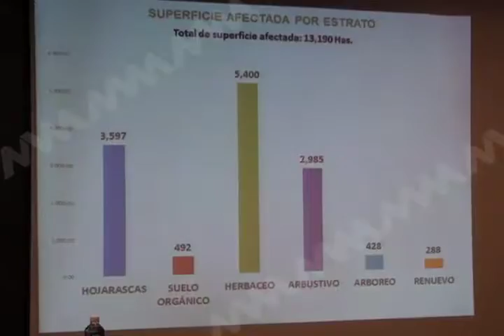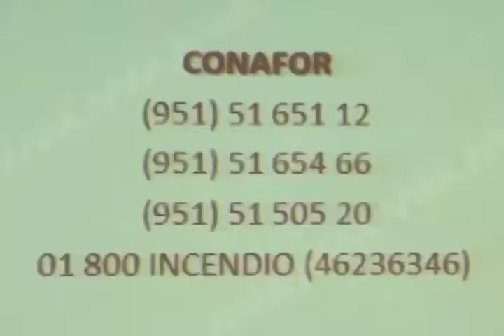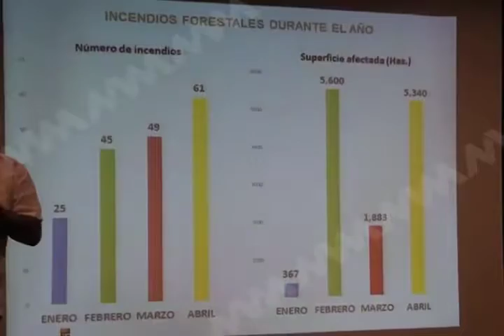27 DE ABRIL CONFERENCIA INCENDIOS MVM TELEVISIÓN